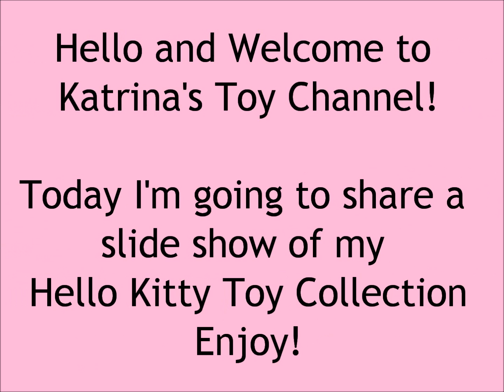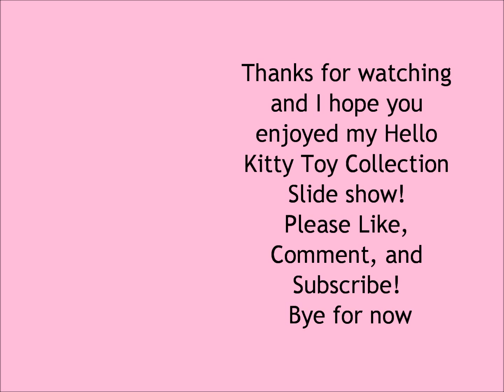Sanrio Hello Kitty Badtz Maru Deery-Lou My Melody plush Toy Collection Slide Show